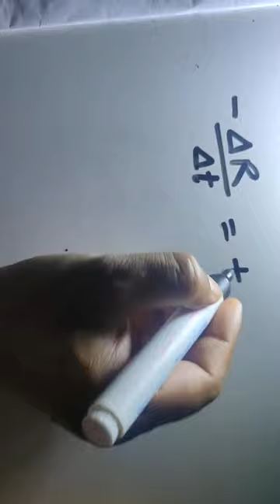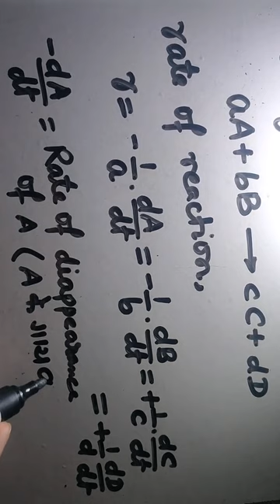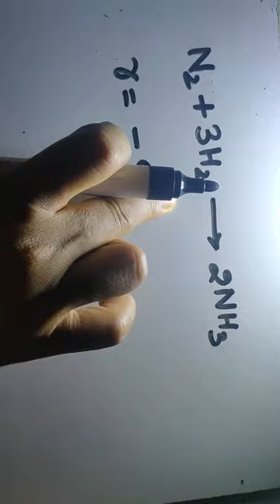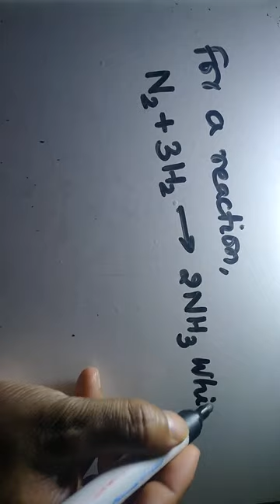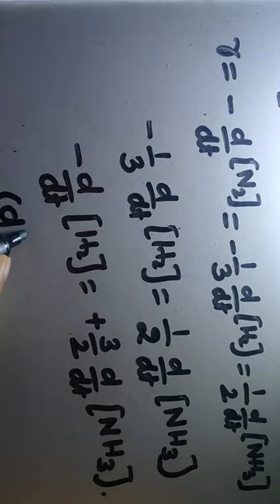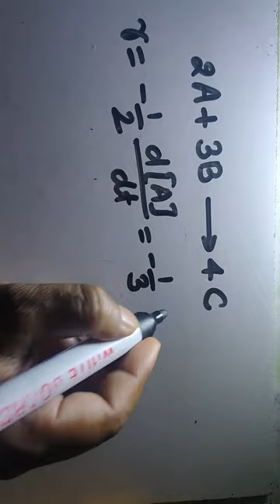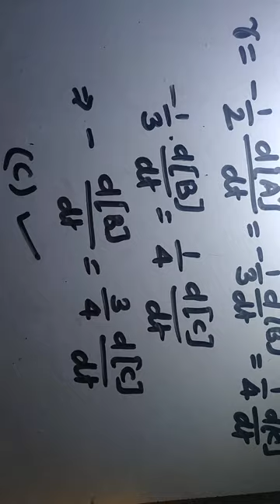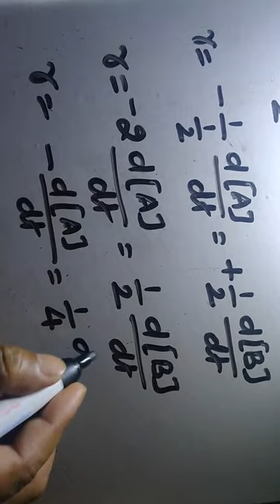Chemical kinetics Lec-02